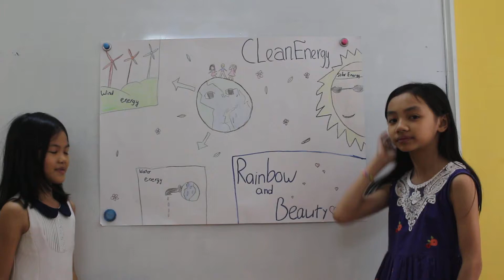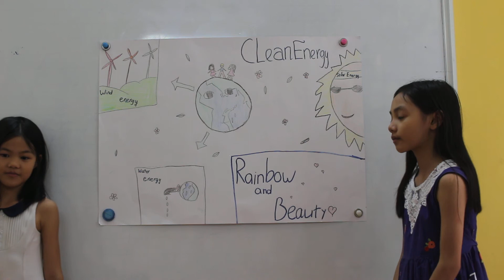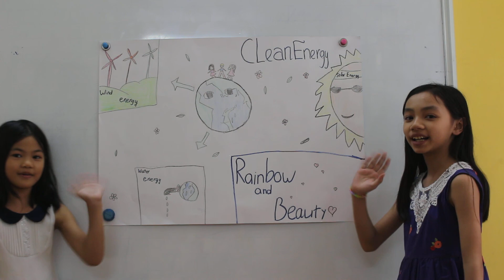Thanh Mai & Ngọc Anh - Clean Energy